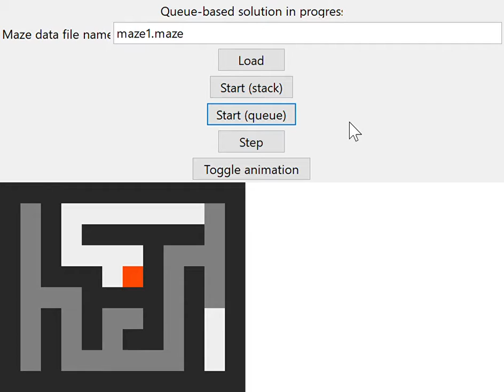Scheme is not useless!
Dumb maze solver written in Racket